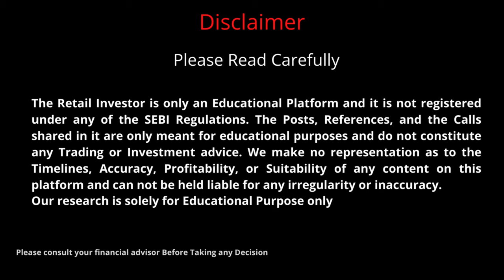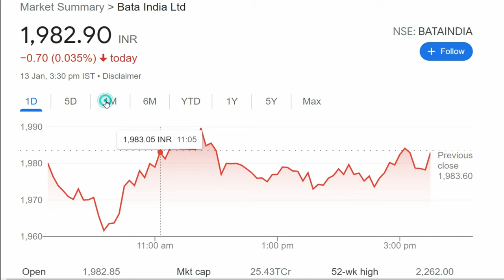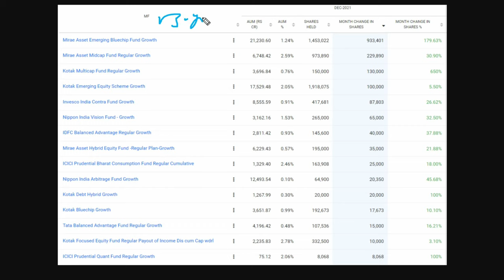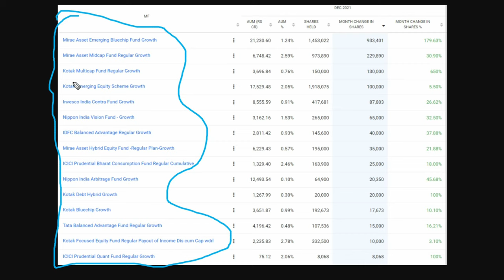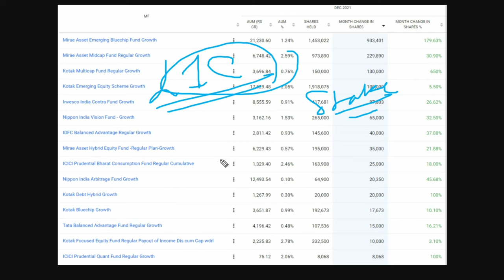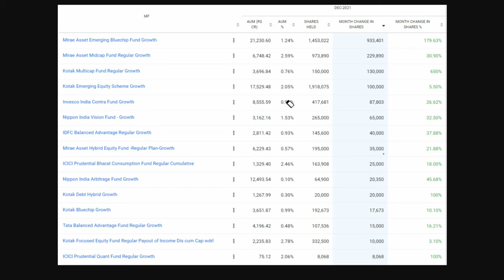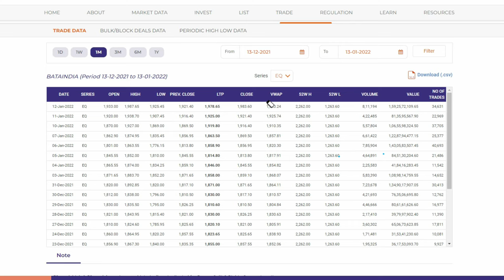Bata India Share Latest News | Bata India Share Target